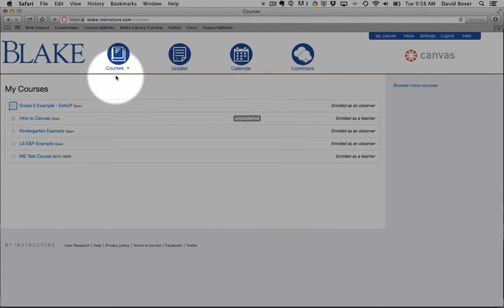Favorite your courses in Canvas